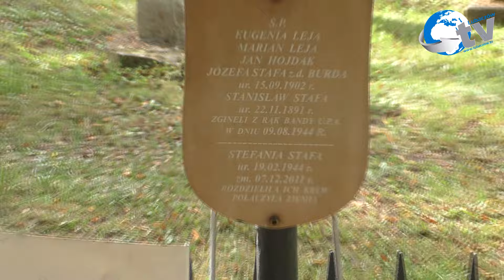Uroczystości patriotyczne w Podlesiu cz 3